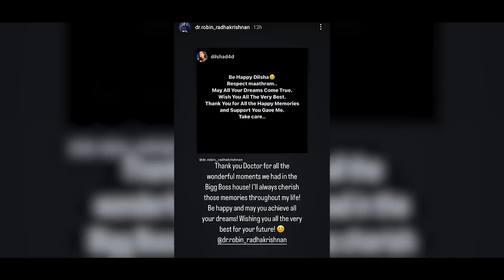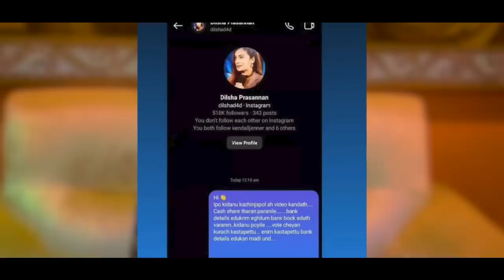ദില്ഷക്കു ഇനി കിട്ടുവാൻ പോകുന്ന പണി കണ്ടോ 😡 ആരംഭിക്കലാ മാ... DilRob End 💔But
ബിഗ്‌ബോസ് ലൈവ് കാണുവാൻ ഈ ലിങ്കിൽ പോയി watch ലൈവ് എന്ന് കൊടുത്താൽ മതി ഫ്രീ ആയിട്ടു ബിഗ്‌ബോസ് കാണാം
The fourth season of the much-anticipated Bigg Boss Malayalam premiered on Sunday with superstar Mohanlal as its host. The show introduced audience to its 16 contestants, including Blesslee, Sooraj Thelakkad, Lakshmi Priya, Kutty Akhil and Aparna Mulberry, among others.
dr robin
bigg boss malayalam
bigg boss
jasmine moosa